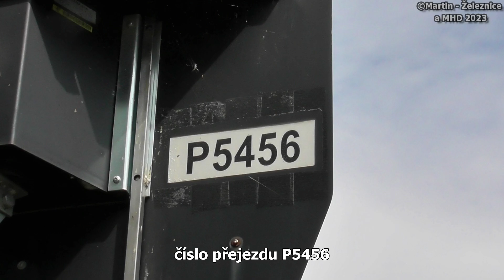železniční přejezd Olešnice - P5456 / 24.07.2023 / Czech railroad crossing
lokalita / location: Olešnice, Královéhradecký kraj, Česká republika, 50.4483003N, 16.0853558E
trať / track: SŽ 032 (Jaroměř - Trutnov hl.n. - Svoboda n.Úpou)
úsek / section: Řešetova Lhota - Olešnice
výstražníky / lights: AŽD 97+E-bell ZV02
VLAKY VE VIDEU / TRAINS IN VIDEO:
1) 12:47 (+0 min) | R 925 Krakonoš (R10) ČD - (Praha hl.n. → Trutnov hl.n.)
řazení: ČD 754.060 (Brejlovec)

HUDBA / MUSIC:
fotky / photos: Ahxello - Frisbee